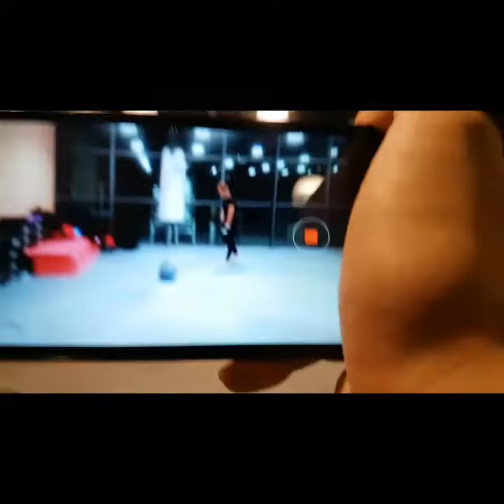AUG23 - SEP10 GROUP TRAINING REEL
AUG 23: (0:00) - Malc & JTCK
AUG 23: (0:40) - Malc & ALV
AUG 26: (2:02) -  Magix Mpire, Tasha Mahfar
SEP 10: (14:46) - [T1T4N] JTCK, MALC, SYAKIR, WAN